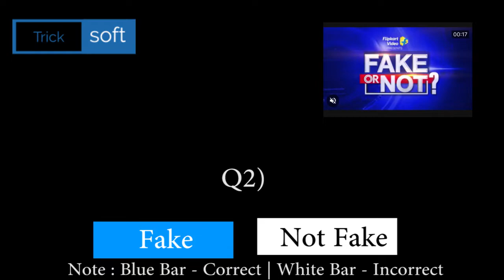Flipkart FAKE OR NOT FAKE Quiz Answers today | Episode 234 | 3 August 2021 | FAKE OR NOT FAKE Quiz A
Flipkart FAKE OR NOT FAKE Quiz Answers today | Episode 234 | 3 August 2021 | FAKE OR NOT FAKE Quiz Answers today Flipkart | Flipkart FAKE OR NOT Quiz Answers today | 3 August 2021

3 August flipkart answers
flipkart quiz
flipkart quiz answer
flipkart answers

Flipkart FAKE OR NOT FAKE Quiz Answers today | 3 August 2021 | FAKE OR NOT Flipkart